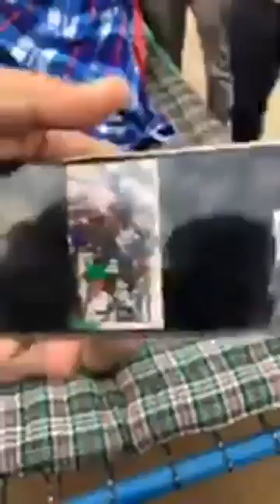Satpal from Firozepur at Manukhta di Sewa Society Ludhiana | MDSS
An old aged injured poor person Satpal with broken hip joints from Firozepur at Manukhta di Sewa Society Ludhiana